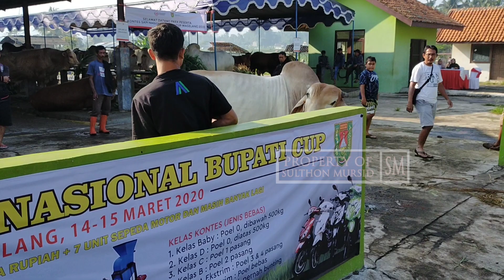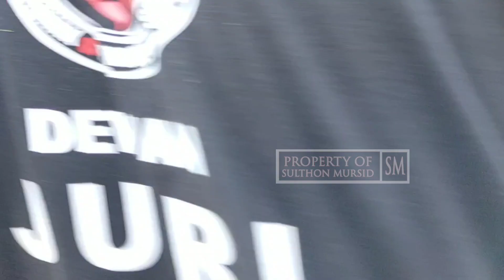Full KONTES TERNAK Sapi Tahun 2020 !! Sapi Sapi Monster dari tanah jawa Ada Bobot 1Ton 358 Kg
KorbanFull KONTES TERNAK Sapi Tahun 2020 !! Sapi Sapi Monster dari tanah jawa  Ada Bobot 1Ton 358 Kg